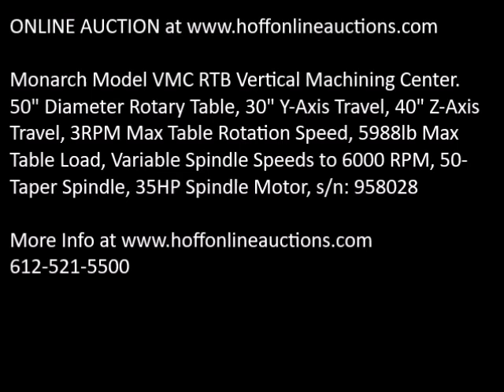Monarch VMCRTB sn 958028